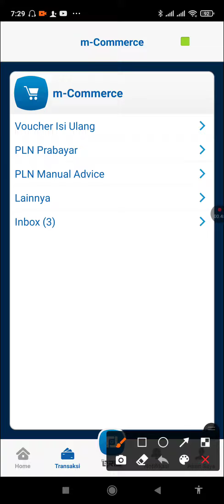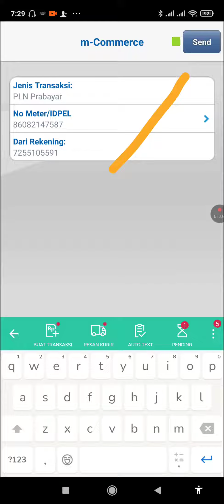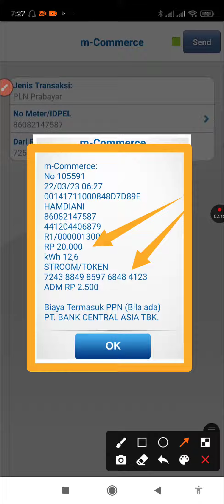CARA BELI TOKEN LISTRIK VIA BCA MOBILE TERBARU 2023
Semoga tutorial CARA BELI TOKEN LISTRIK PAKAI BCA MOBILE BANKING TERBARU ini dapat membantu anda dalam melakukan transaksi dan segala aktifitas perbankan lainnya dan teman-teman sehingga bisa jadi Amal jariyah Bersama, Amin.